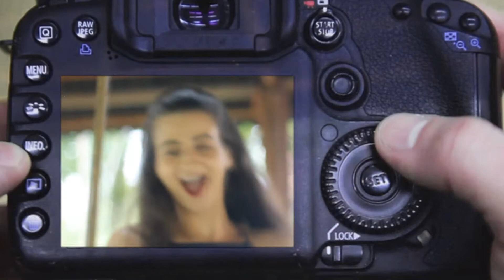CLAUDIO KAMARO - CHEIRO NO CANGOTE ( inédita )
Artista: CLAUDIO KAMARO
Composição: CLAUDIO KAMARO